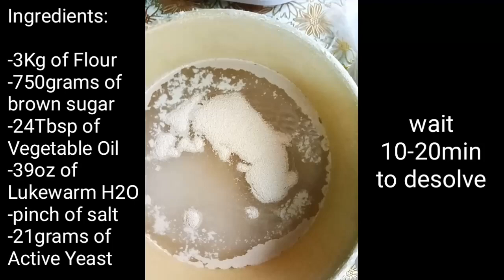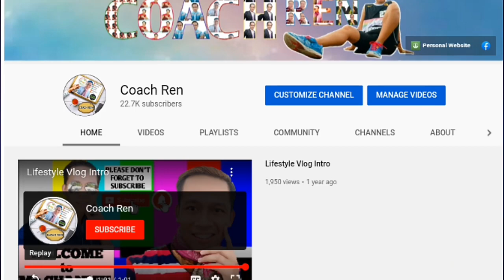How to make Pan Bisaya is now REVEALED by Coach Ren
Its all about  👇
💻 Wellness, Outdoor & Travel Lifestyle
🌱 Motivation & Inspiration
🗻 Showbiz, Family & Friends Updates
🌄 Cooking & Prayers

I am a Wellness Coach, Spartan Trifecta Holder, Full Marathoner, Ultra Marathoner, Mountaineer and LGBT Advocates

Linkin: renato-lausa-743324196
Lyka: coach_ren